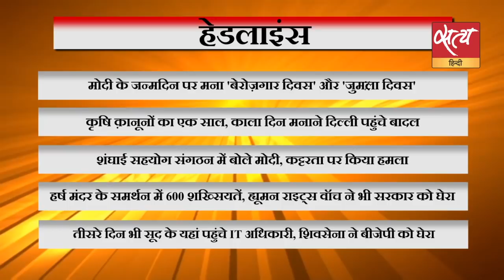ऐसी कौनसी कट्टरता जिससे मोदी भी परेशान? I MODI I SCO MEETING I EXTREMISM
शंघाई सहयोग संगठन में बोले मोदी, कट्टरता पर किया हमला I मोदी के जन्मदिन पर मना 'बेरोज़गार दिवस' और 'जुमला दिवस' I कृषि क़ानूनों का एक साल, काला दिन मनाने दिल्ली पहुंचे बादल I दिनभर की ख़बरों का विश्लेषण-

Modi said in Shanghai Cooperation Organization, attacked bigotry. 'Unemployment Day' and 'Jumla Day' celebrated on Modi's birthday. Badal reached Delhi to celebrate black day, one year of agricultural laws. Watch Suniye Sach with Neelu Vyas